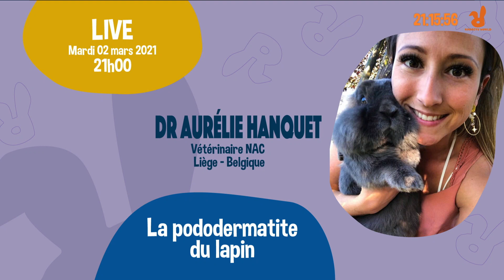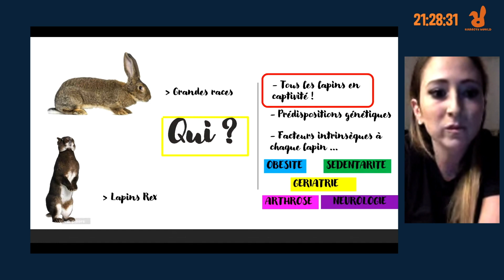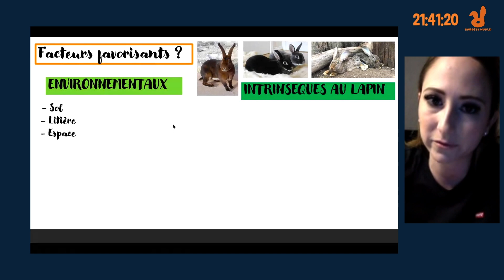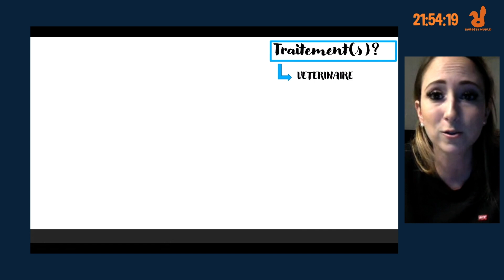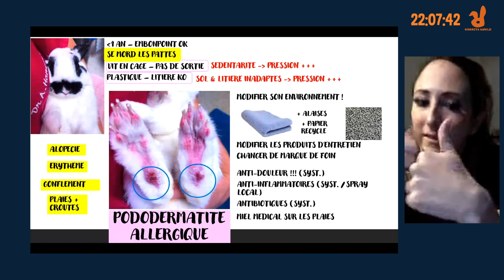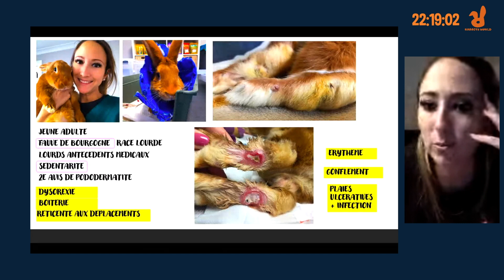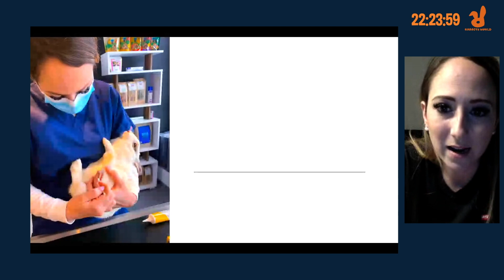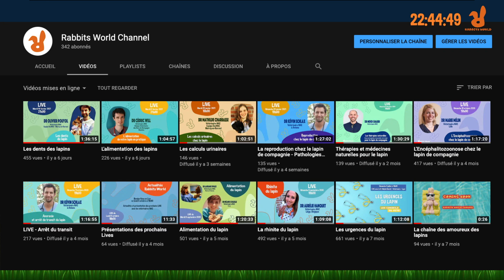La pododermatite du lapin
La pododermatite du lapin est une affection très fréquente. Son origine est multifactorielle, dont les conditions de vie en intérieur. Pas toujours simple à diagnostiquer, ni à traiter, le Dr Aurélie Hanquet, vétérinaire NAC, fait une présentation complète, et nous donne des conseils pour faire le diagnostic, traiter, et surtout prévenir cette affection.

suivez nous
- sur notre groupe privé : Rabbits World et vos lapins : Les vétérinaires NAC vous répondent

Sommaire et accès direct aux chapitres :
00:25 Présentation du Dr Aurélie Hanquet
14:04 Résultat du sondage sur la pododermatite du lapin
05:14 Introduction et présentation du plan
06:23 La Pododermatite, c'est quoi ?
11:29 Quels lapins risquent une pododermatite ?
12:36 Quels facteurs favorisants ? L'environnement
24:48 Quels facteurs favorisants ? Liés au lapin
32:37 Les symptômes
34:53 Les 5 stades de la pododermatite
37:44 Les traitements
46:34 Présentation de cas cliniques
01:07:07 Conclusion
01:09:00 Discussion et questions des abonnés